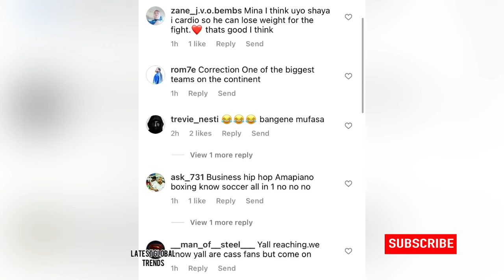Casper Nyovest gets signed by Mamelodi Sundowns